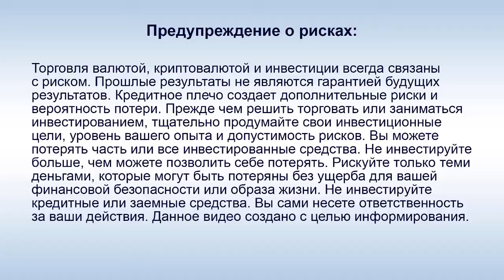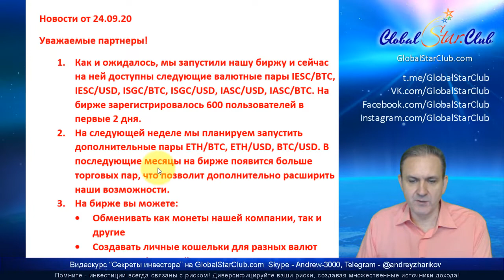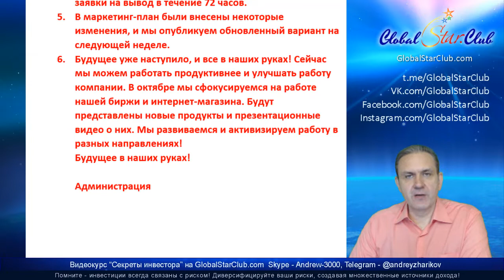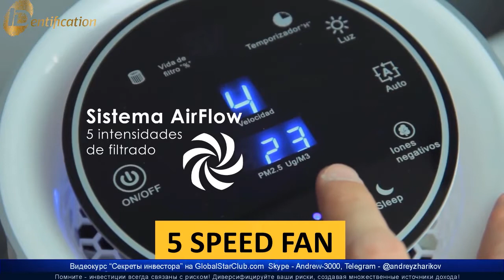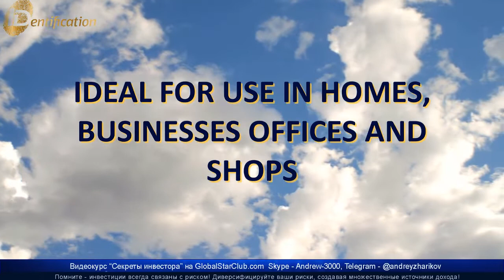IDentification - Запуск биржи и новые продукты